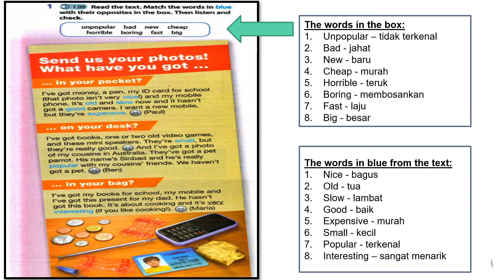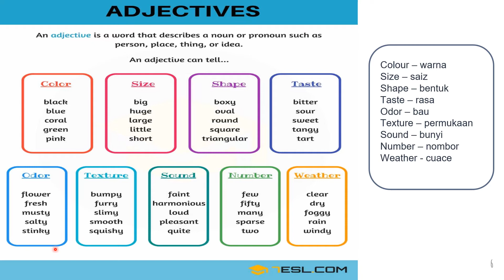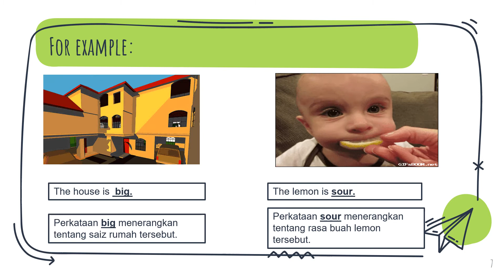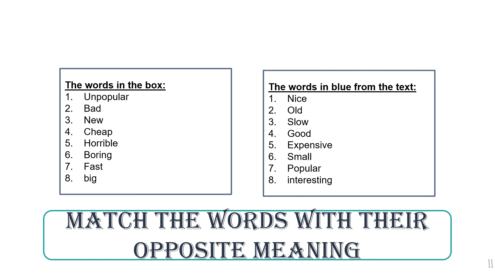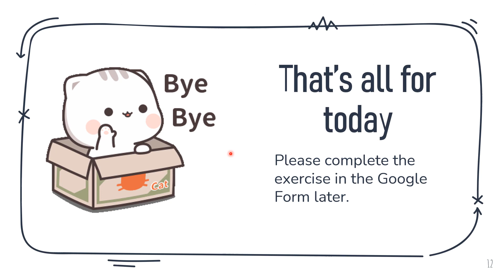Year 5: Adjectives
This video includes the reading text on Page 8 starter unit and simple explanation on adjectives.